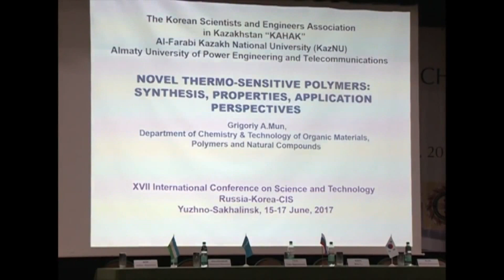Герман Ким (ВЭКС) Международная конференция по наукам и технологиям/ Урималь бансон. 2017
German Kim (VEKS) International Conference on Science and Technology. Urimal Banson. 2017